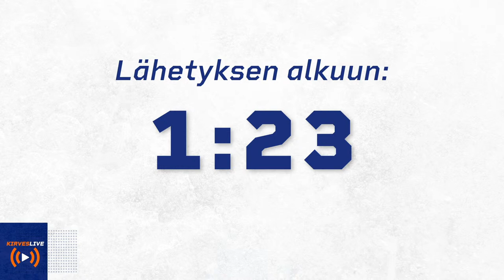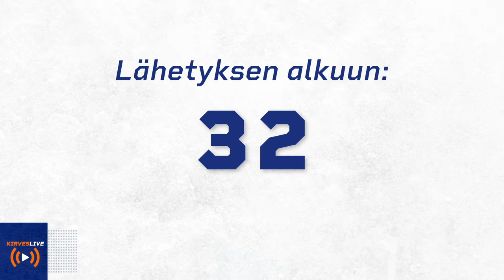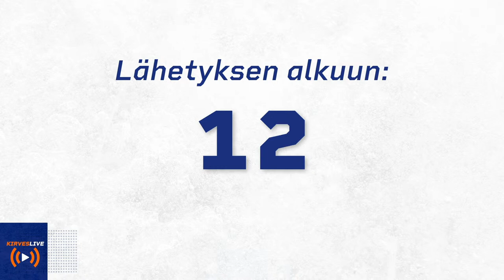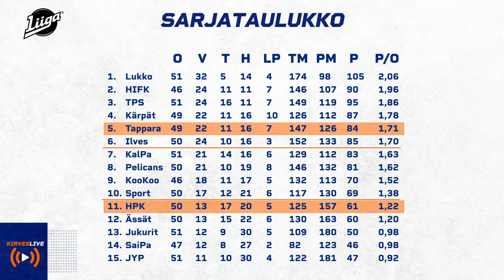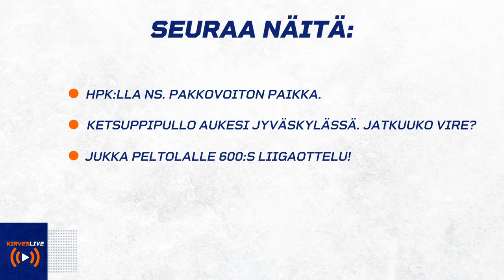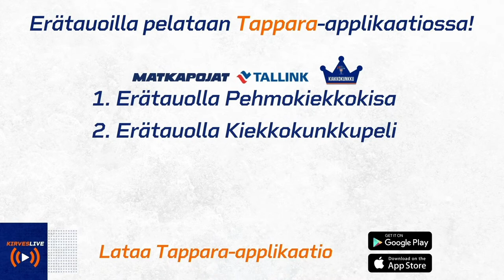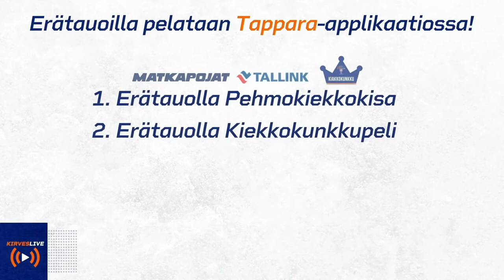KirvesLive Tappara-HPK 24.3.2021 | Studiossa Tuukka Mäntylä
Arkiotteluissa (ma-pe) lähetys alkaa klo 17:45 ja kestää aina ottelun päättymiseen saakka! Ohjelmaa on luvassa ennen ottelua, erätauoilla sekä vielä ottelun jälkeen. Ottelun ollessa käynnissä lähetyksessä on tarjolla Radio Cityn otteluselostus. Ottelua voit seurata suorana C More -suoratoistopalvelun kautta.